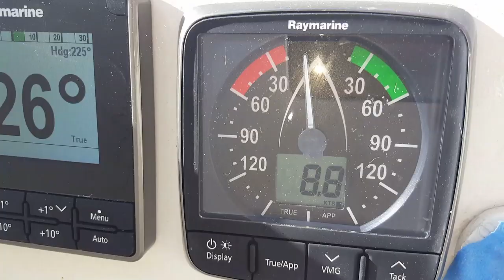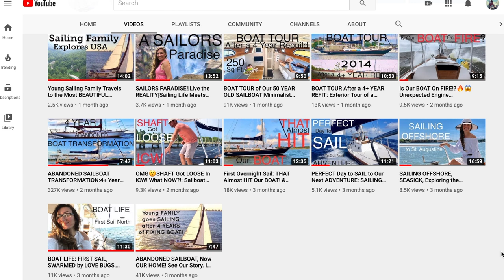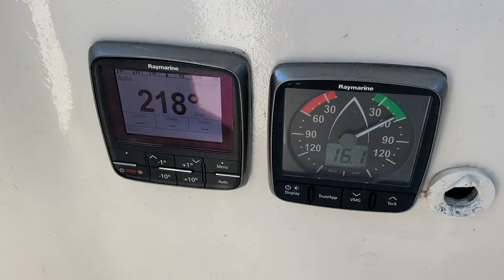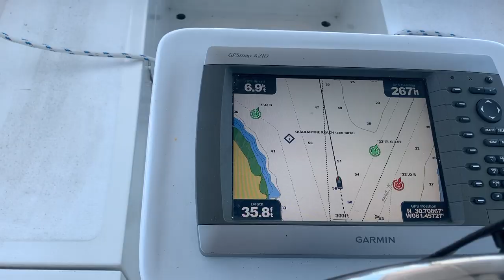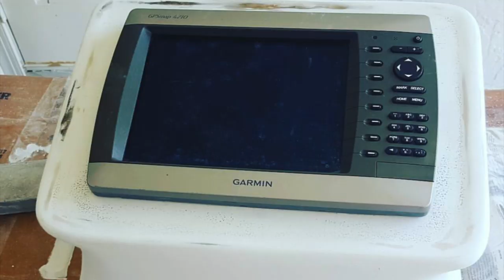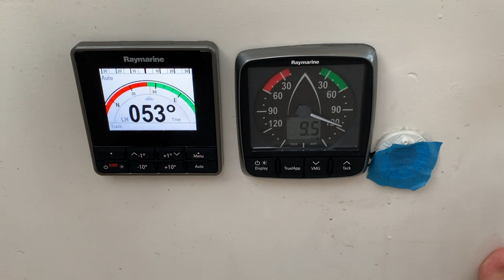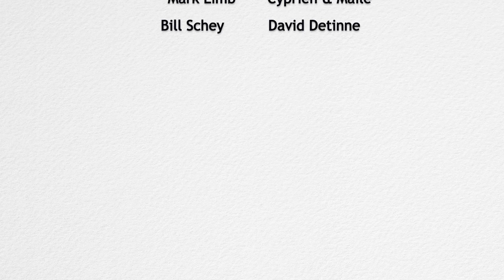SAILING on a BUDGET|Affording SAILING FULLTIME|18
Is SAILING on a BUDGET possible? How can you afford sailing full-time?
This was our biggest question when wanting to start sailing. But we wondered if it was even possible for people like us. We found a way to be able to sail full-time on our project sailboat. We spent over 4 years fixing our project boat, making it our floating home, and saving money to be able to sail. It took hard work but we were able to make our sailing dream happen, even while sailing on a budget!
This is a journey that we look forward to sharing with all of you!
-Yulian, Angela, Baby Aria, and Pup Sofia.

Edited by: Angela